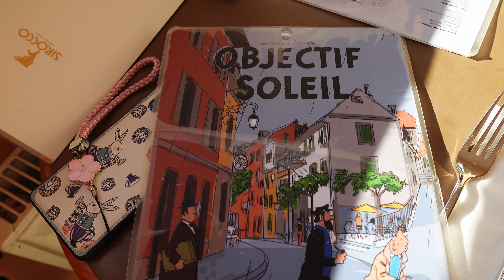Vlog✨ Switzerland's Hidden Treasures: Lavaux & Montreux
You might have heard a lot about Interlaken, Lauterbrunnen, Grindelwald, Zurich, etc., when surfing the internet to see where to go in Switzerland. I actually found out that Lavaux and Montreux are so breathtakingly beautiful, and it is worth spending a day to take a walk there. Hopefully, this video will inspire you when you plan to come to Switzerland.

I am now hosting a trip to Bali, feel free to join me